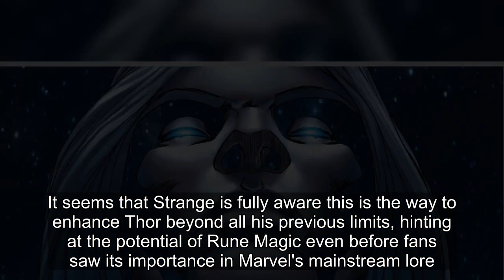Thor's Most R-Rated Battle Unlocked the Secret To His Ultimate Form